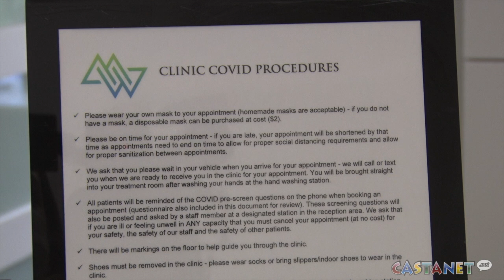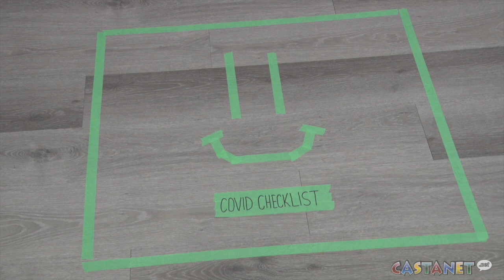Getting through the pandemic as a physio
Physiotherapy clinic MotionWorkx shares how they adapted a service that's usually very hands-on during the COVID-19 pandemic.